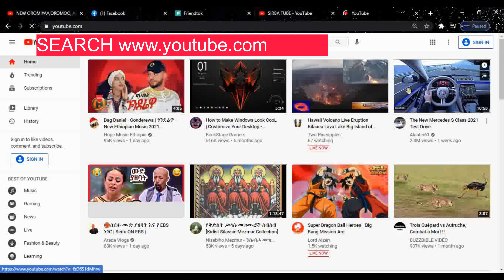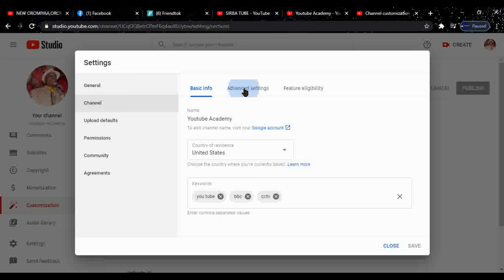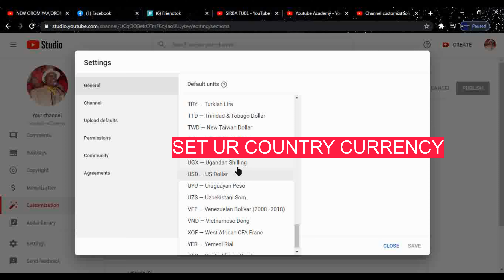$$How to set youtube channel for monitization$$